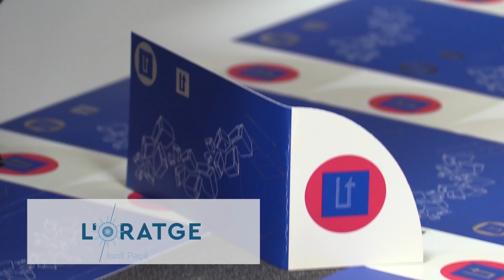L'Oratge amb Jordi Payà - NIT - 20/11/18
Demà també farà ponent.